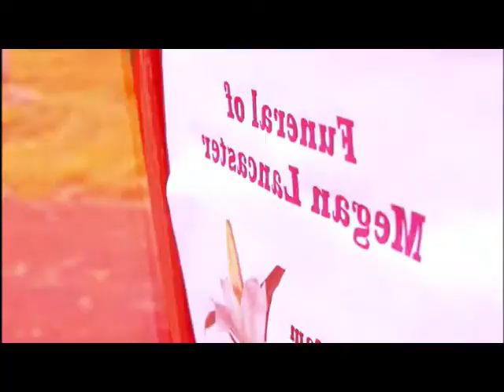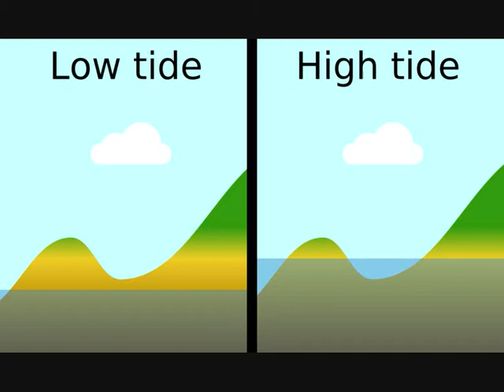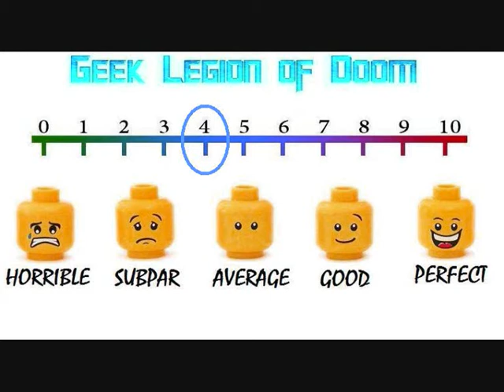DOGGED ( 2018 Sam Saunders ) Pagan Cult Folk Horror Movie Review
Synopsis
Dogged is the debut feature film from director Richard Rowntree, a disturbing folk horror film which taps into our primal fear of what lurks in the woods. When ten-year-old Megan Lancaster meets a grizzly and untimely end, Sam is forced to return to the remote tidal island where he grew up to attend the funeral. A testing relationship with his disconnected parents, a reunion with his estranged girlfriend Rachel, and a cryptic message from the island’s doctor force Sam to investigate the events leading up to Megan’s tragic death. The truth is far more shocking and unbelievable than Sam wants to acknowledge, and his life begins to spiral out of control in a macabre descent of paranoia. Sam must race against tide and time to expose the seedy underbelly of the island, and to save the lives of those he loves.

Written and directed by Richard Rowntree (Art Department on Star Wars: The Force Awakens, A Monster Calls, Ex Machina). Stars: Sam Saunders, Toby Wynne-Davies, Debra Leigh-Taylor, Philip Ridout and Tony Manders.

Dogged is on DVD and Digital on 9 July from Left Films

Pre-order on Amazon